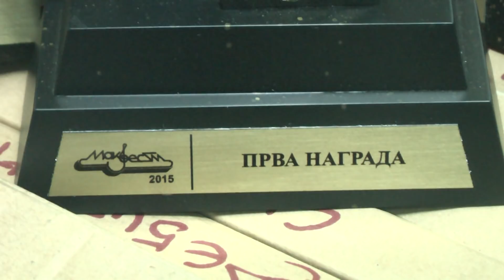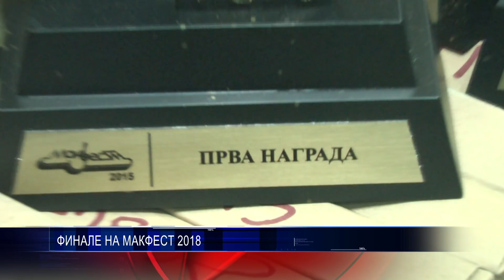ФИНАЛЕ НА МАКФЕСТ 2018 06 10 2018